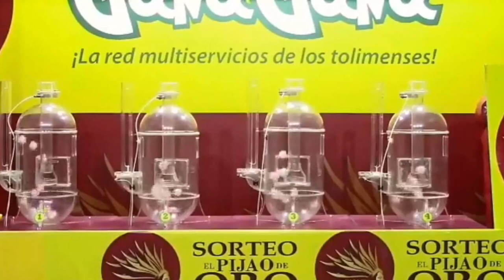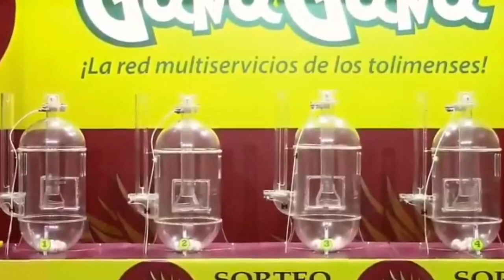PIJAO DE ORO Resultado del DOMINGO 10 de abril del 2022 ✅🥇🔥💰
Hola buenas tardes, te presentamos los resultados de las loterías y chances en Colombia, vamos con el Resultados del Chance Pijao de Oro del DOMINGO 10 de abril de 2022.

el Resultado Lotería de Cundinamarca DOMINGO 10 de abril de 2022
Resultado Chontico noche DOMINGO 10 de abril de 2022